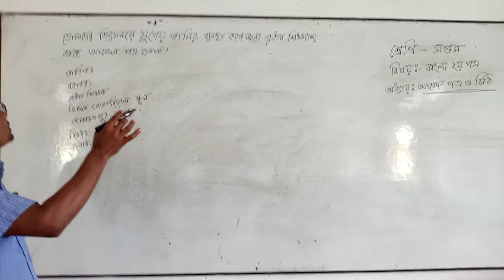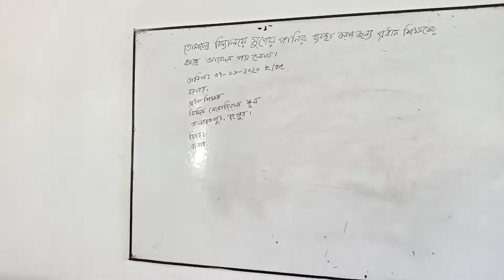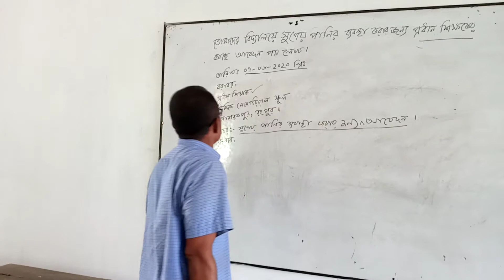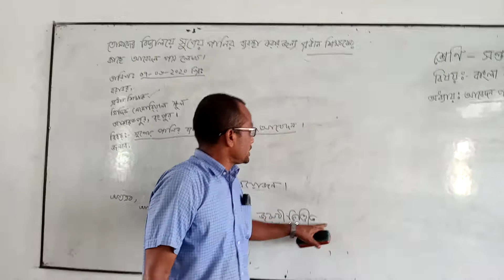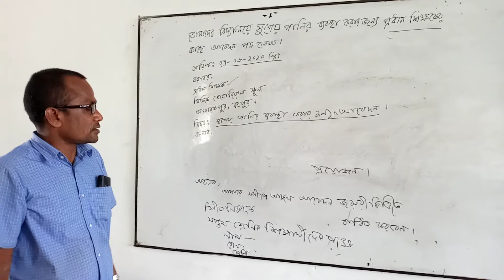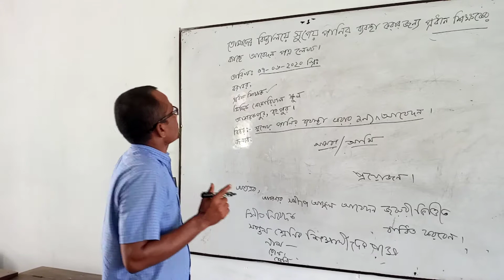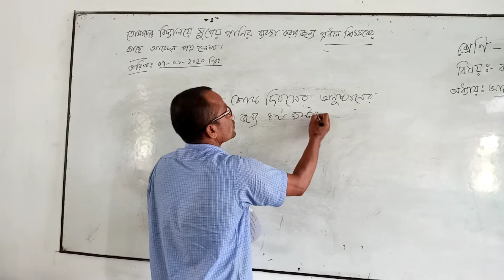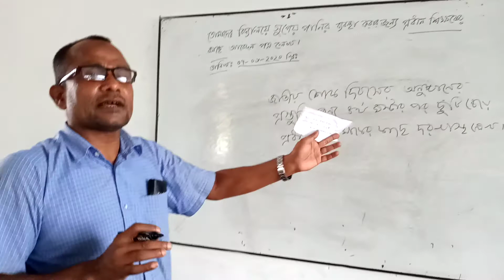৭ম শ্রেণী । বাংলা ২য় পত্র । আবেদন পত্র ও চিঠি । মহসিন আলী ।